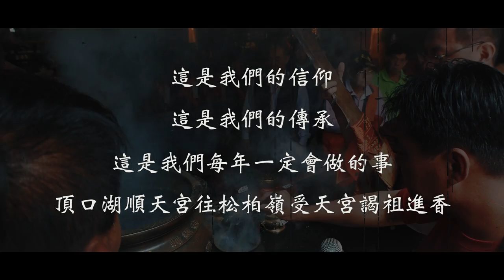廟會紀錄 丁酉年頂口湖順天宮往松柏嶺受天宮謁祖進香回鑾平安遶境大典 廟會錄影 精華篇[HD1080P]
十萬分感謝給了我攝影的舞台
如有需要改進的地方也麻煩多多指教
澤攝影音工作室 期待為各位服務！